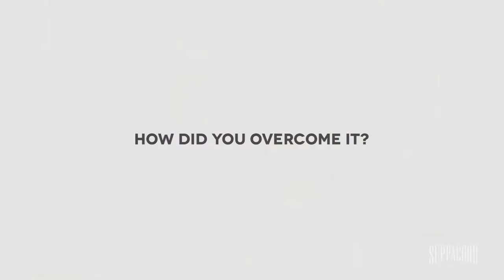Courageous Conversations with MELISSA TAN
This year, Suppagood wanted to introduce each of our talents in a meaningful and thoughtful manner, we asked a few questions pertaining to their journey and an introspective reflection of how far they have come.

What would your Courageous Conversation look like?

Melissa Tan, an environmental advocate and a working model that shares  her internal struggles that gets the best of her and what it means to have people who support her unconditionally.